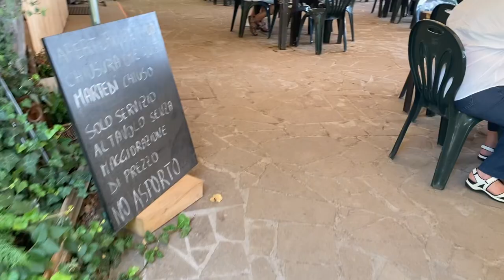Where to go near by Rome / Lago di Nemi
Hello friends! Have you ever been in Rome ? If yes we guess you spent lots of time at the city center. There are many pleace to see near by Rome. Nemi town is one of them. Its fanous its Wild strawberry and of course Nemi lake. WE had a lovely day Nemi town. Let's have a walk together in Nemi.

For following us on Instagram;